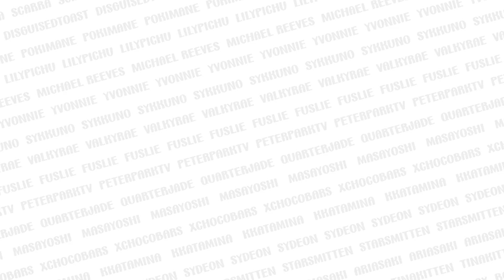Scarra Notices More Girls When He's with Sykkuno